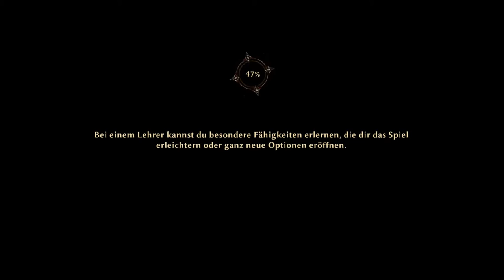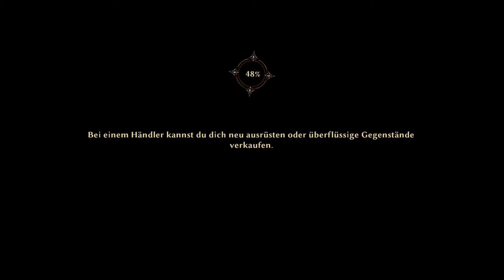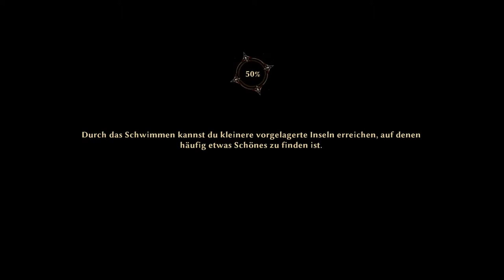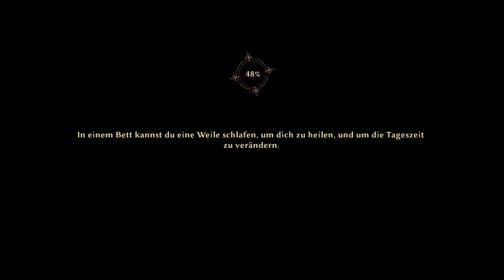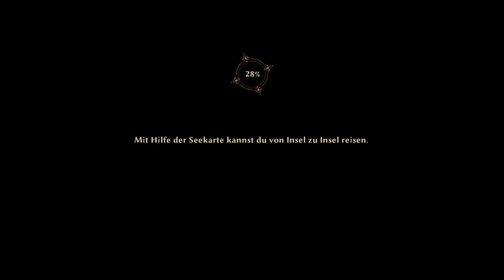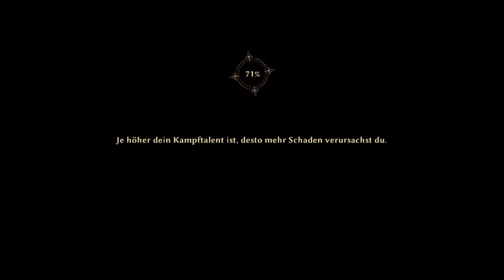Risen 3 Titan Lords EE (PS4) #13 - Eine gnadenlose Küste